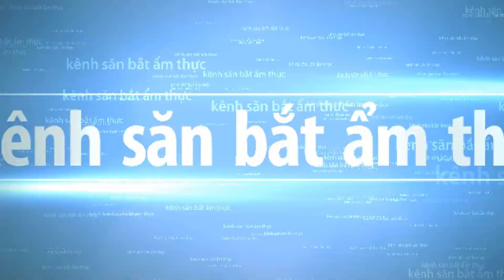kích cá đủng phải quái vật ẩn sâu dưới hồ 4 năm & pha dượt đuổi nghẹn thở - TT68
kích cá đủng phải quái vật ẩn sâu dưới hồ 4 năm & pha dượt đuổi nghẹn thở của 2 thanh niên
quá lầy nội hôm nay anh em mình tiếp tục vác kích đi hôi cái ao 4 năm chưa vét cạn
không ngờ dính phải con quái vật này nặng tới 11kg  thật không tưởng
chào mừng mọi người đến với gió đồng miền quê ]
kênh chuyên làm về lĩnh vực ẩm thực săn bắt chuột bắt cá kích cá
giăng lưới cá & các loài vật đồng quê với những món ăn
đậm chất vùng miền dân dã ]
nhằm đem lại cho các bạn có những giây phút thư giãn thoải mái
[ gió đồng miền quê ] sẽ lỗ lực hết mình để không phụ lòng kỳ vọng của mọi người
rất mong được sự ủng hộ của tất cả mọi người bằng cách
đăng ký ấn chuông đón nhận video mới ra like để video được phát triển
tốt nhất chia sẻ cho toàn thể mọi người biết đến giúp mình nhé
1 lần nữa ✔ gió đồng miền quê ✔ cảm ơn tất cả mọi người rất nhiều